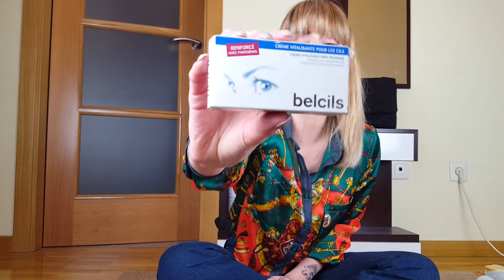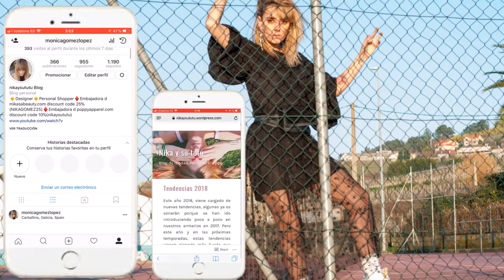top 10 de productos del mes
Os traigo un vídeo  con 10 productos increíbles, todos los meses os dejaré un vídeo de productos top para mi.

champu :aqua live pantene

mascara: nyce new york cosmetic experience dye mask the rapy

champu: serie expert magnesium silver -l´oreal

exfoliante revitalizante: garnier

desodorante: dove invisible dry

mascaras de pestañas: maybelline new york total temptation, maybelline new york push up angel

paletas kiko milano : smart cult eyeshadow palette ombres a paupieres Nº 01 y 02

crema cara: xhekpon cream

crema vitalizante pestañas: belcils